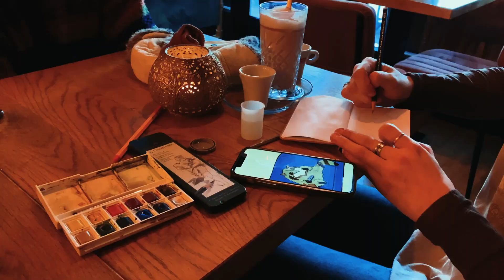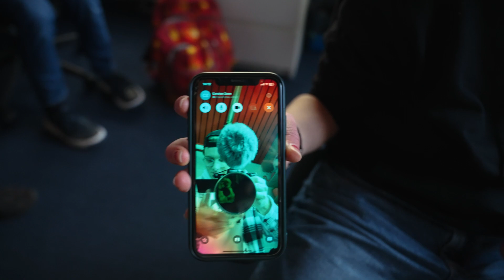moments of january 2024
Sweet Disposition - Feeling Blew cover